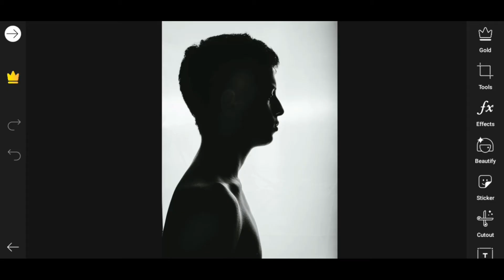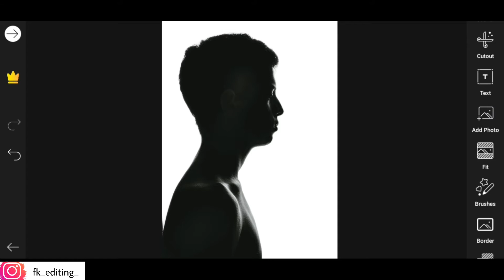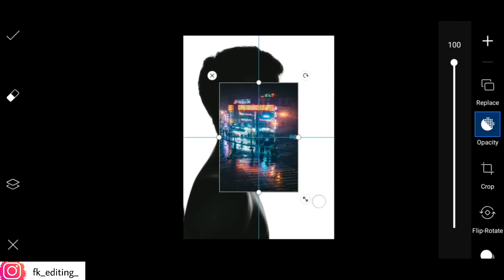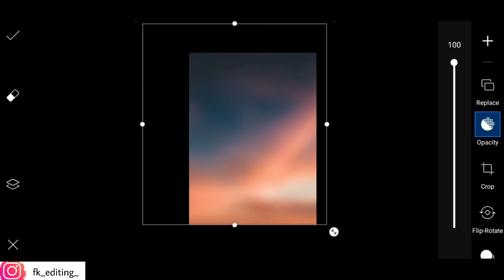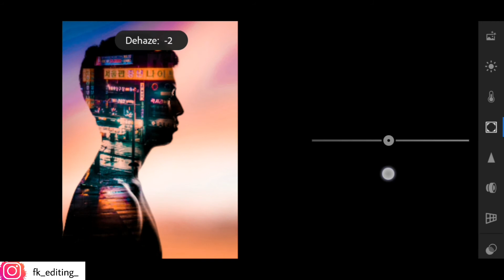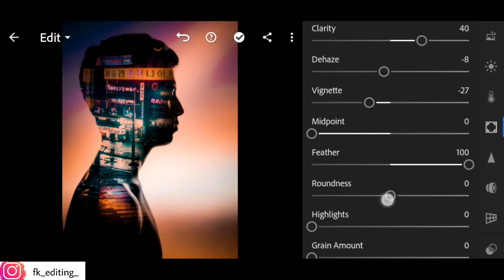Dubble Exposure Photo Editing PicsArt Like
Hii guys 👋

I hope you like and enjoy this video. I hope you can do the tutorial in home. Thank you 'if you like. giving the button I like!.

Follow guys my Instagram all accounts

PicsArt Application